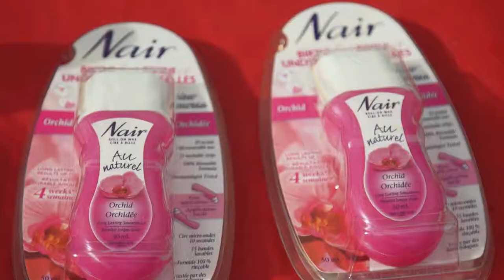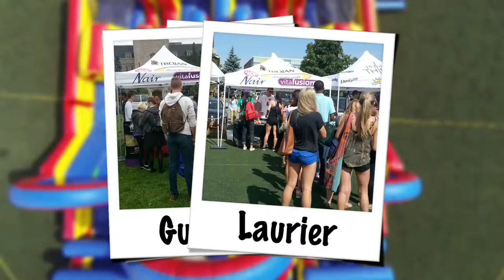Church and Dwight Corporate 2014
travels to 25 University and College campuses with some of Canada's largest brands!

Watch as Church and Dwight interacts with over 100,000 students across Ontario campuses to introduce students to their many brands!